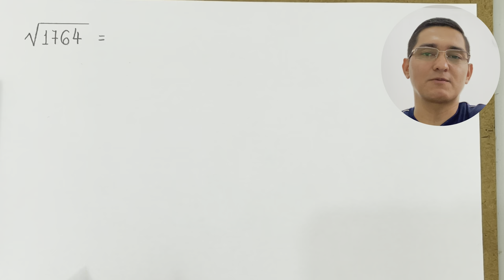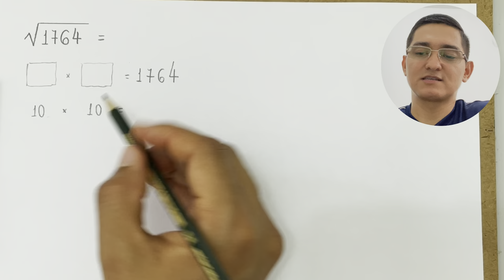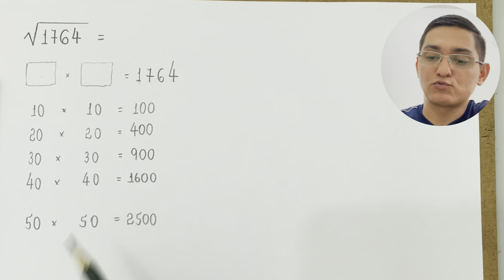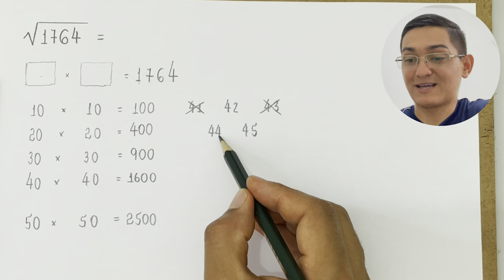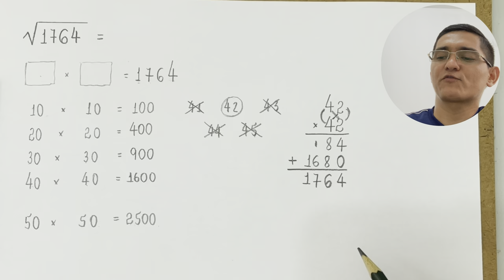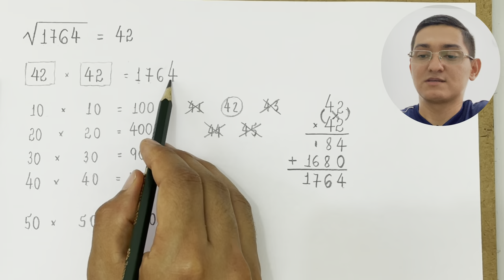RAIZ QUADRADA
Neste vídeo apresento o cálculo da raiz quadrada de 1764 usando tentativas.